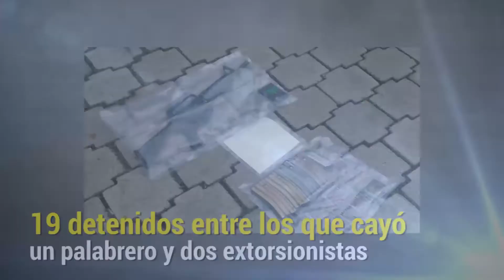En 60segundos | Noticias de Seguridad. Miércoles 15 de Agosto.